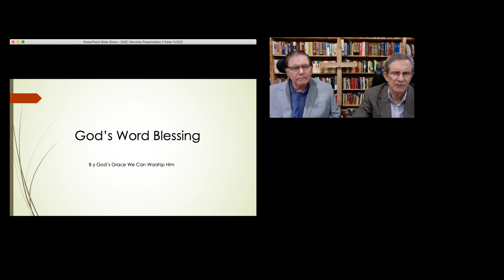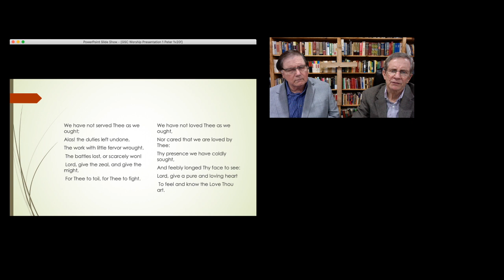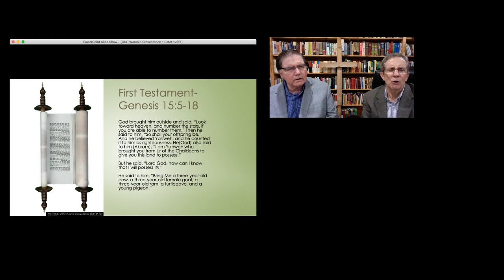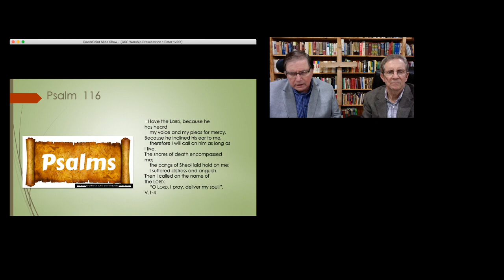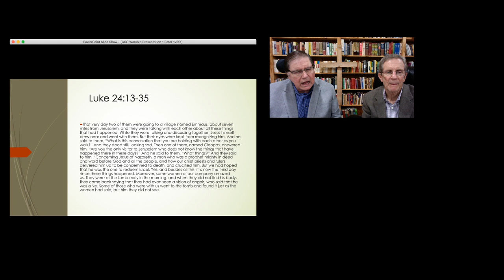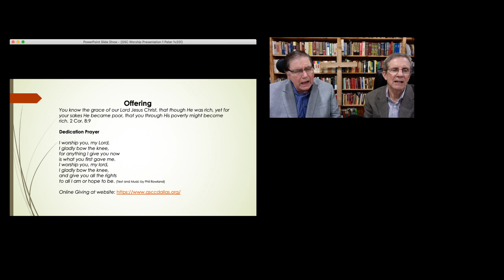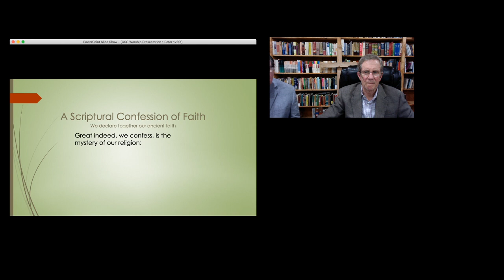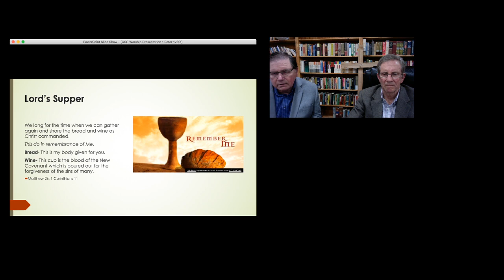gscc Resurrection Basis of Our Faith and Hope 26 Apr 2020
The resurrection of Jesus Christ from dead has far reaching benefits for Christians. In 1 Pet. 1:20-21 we see that our faith and hope are solidly grounded on Christ's resurrection from the dead. This historical fact verified by many reliable witnesses gives believers an anchor for their faith and hope which is unique among world religions.